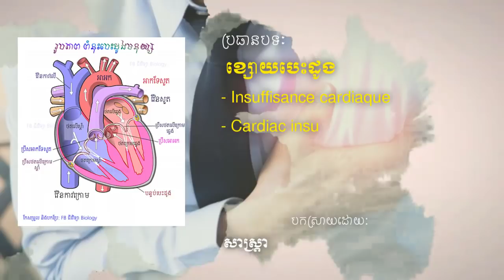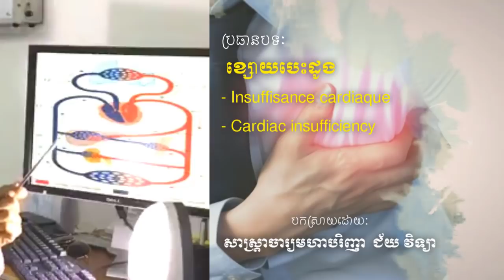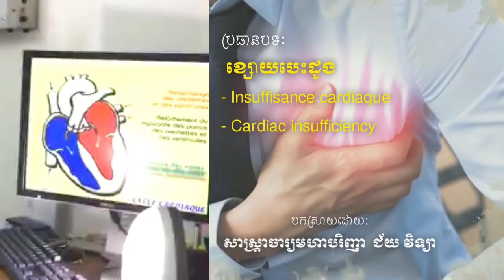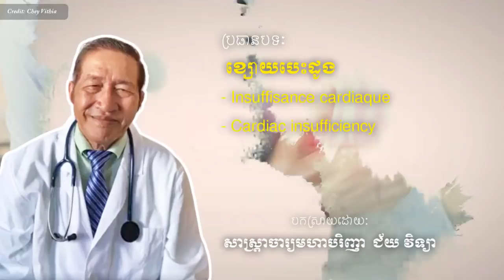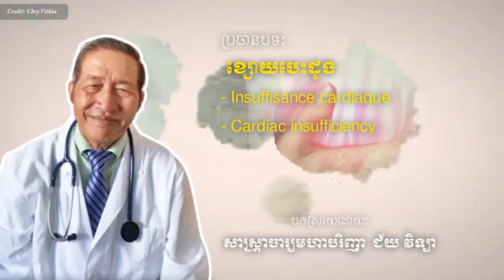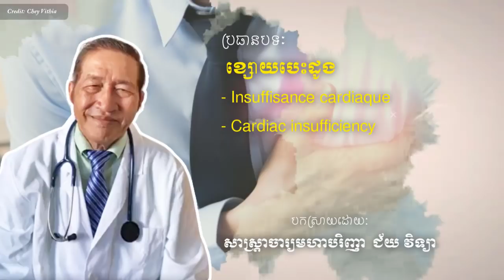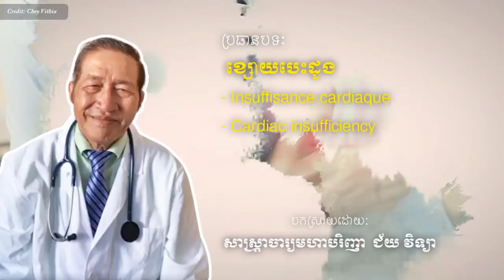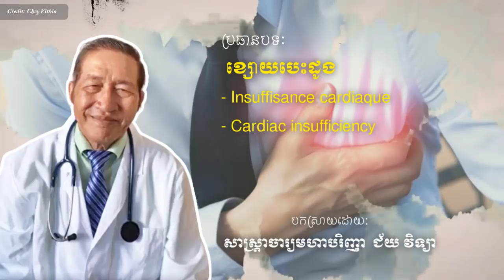ខ្សោយបេះដូង , Cardiac insufficiency Dr.​ Chey Vithia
In this video we want to show you about ខ្សោយបេះដូង , Cardiac insufficiency Dr.​ Chey Vithia​ - SUCCESS REVEAL

ប្រធានបទ: ខ្សោយបេះដូង
- Insuffisance cardiaque
- Cardiac insufficienc

✮✮✮✮✮ Enjoy!

✡ ABOUT US ✡
.: Why We create SUCCESS REVEAL channel :.
1. To inspire, Motivate, create new entrepreneur
2. Share Business knowledge, Entrepreneurship, Success
3. Free Business Education Online